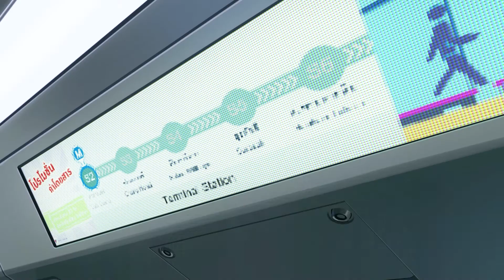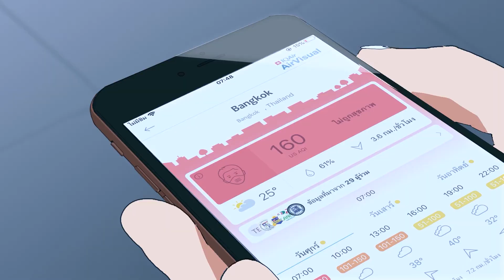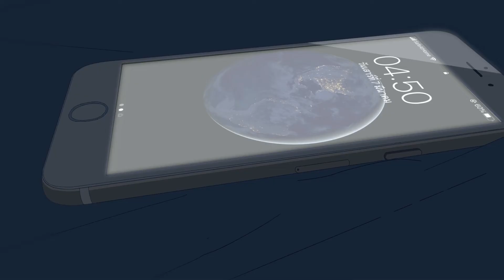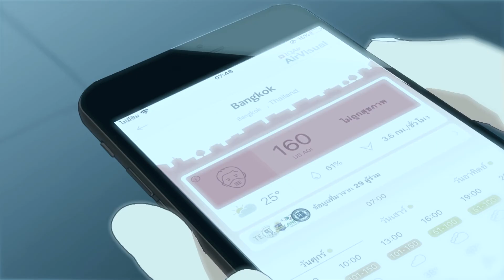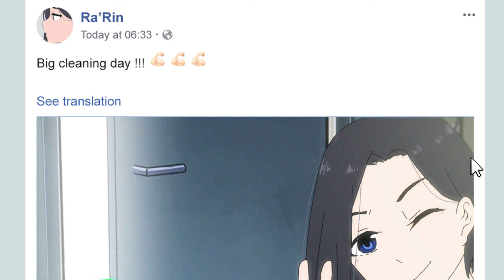NU 2D ANIMATION ABOUT YOU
จิรพนธ์ มาดิษฐ์